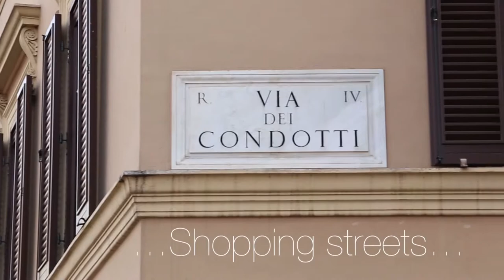New apartment for kids in Rome - Rome Accommodation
We are excited to launch our new apartment Dolce Family, exclusively dedicated to families travelling to Rome.

This apartment is located on via Francesco Crispi, just few steps away from the Spanish Steps. The underground station Barberini is also very close to the apartment.

It consists of one master bedroom with double bed and ensuite bathroom with shower; one bedroom for kids; one bathroom with Jacuzzi; one equipped kitchen and a large living room.

The kids' room is totally realized to let your children have fun. There is an interactive game on the wall, a bookcase with many books in different languages and many toys.

We also provide baby bed, high baby chair, sterilizer, changing table and everything to need to spend a comfortable stay.

If you are travelling to Rome with your kids, don't miss this incredible accommodation.